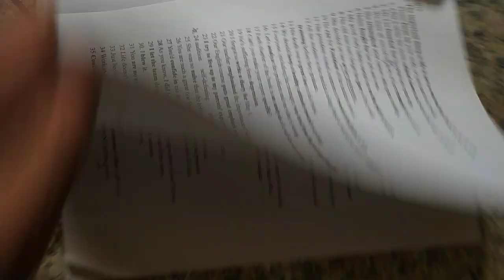VID#高中英文試題 含答 90，中華民國九十年代教育資源#分享#HKS#HKHS